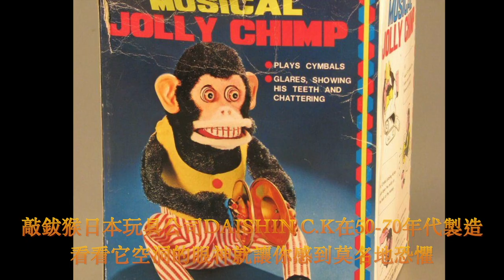前8名你不會想玩的詭異玩具！Top 8 strange toys !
大家記得小時候都玩那些玩具嗎？除了我們熟知的普通玩具，泰迪熊、芭比娃娃、模型汽車、樂高…等受歡迎的童年回憶之外，不少人還發明了讓人匪夷所思的創意玩具，有些產品詭異的程度根本激不起消費者的玩心，不禁兒童不宜，成人的接受度亦有待商榷。究竟有多令人不解？來開開眼界吧。